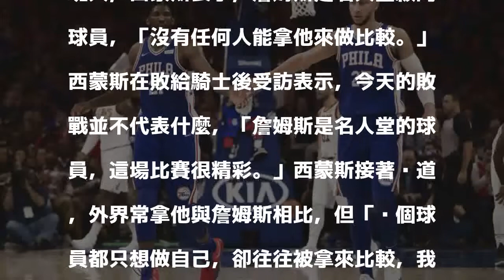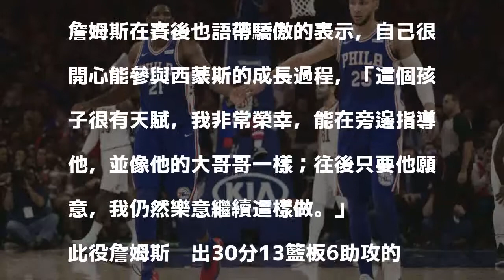NBA》詹姆斯接班人？ 西蒙斯：沒人能跟詹皇相提並論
七六人「雙星」。（USA Today）

發表評論評論如下。